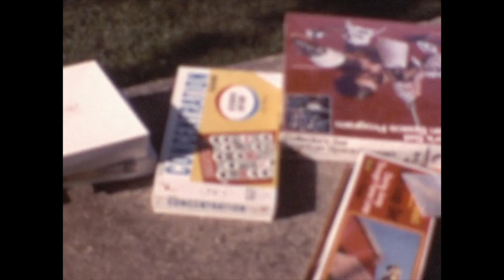THE POOL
Memories